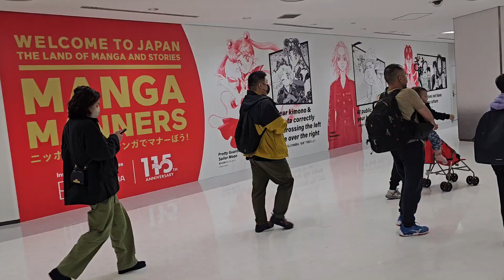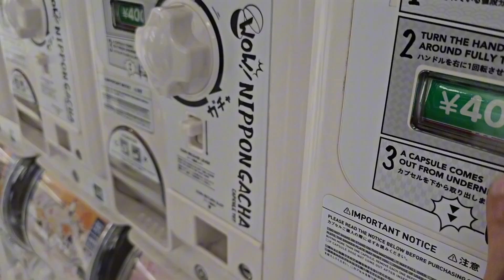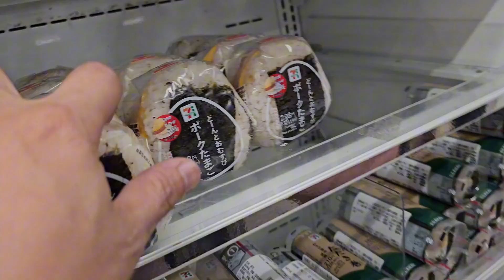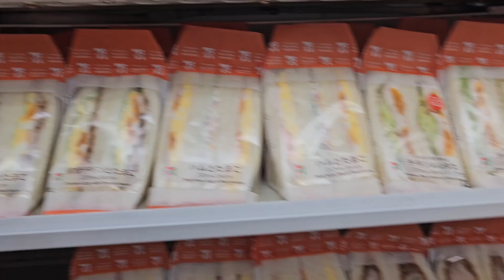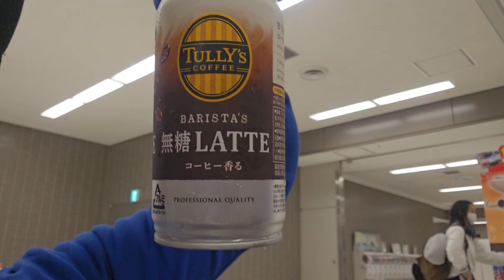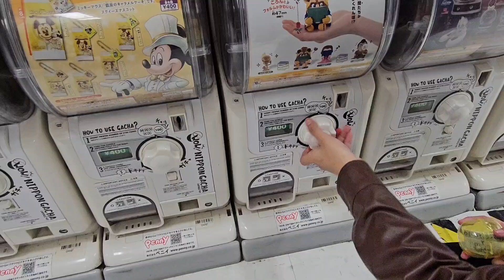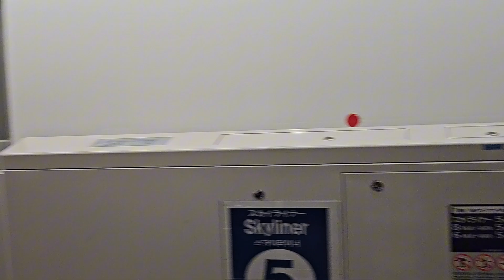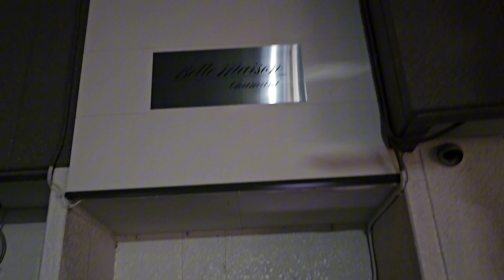TOKYO TOUR! I MALILIGAW PERO DI AAYAW! VLOG 1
In this video we went to our 1st japan tour, pls watch till the end